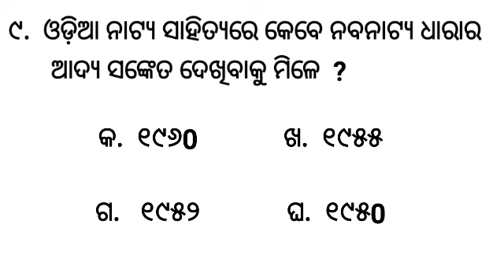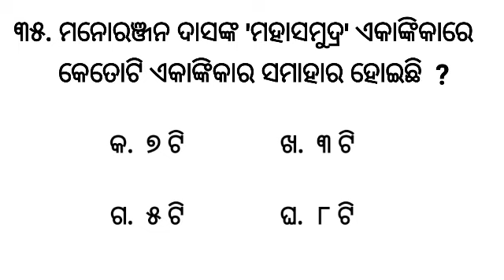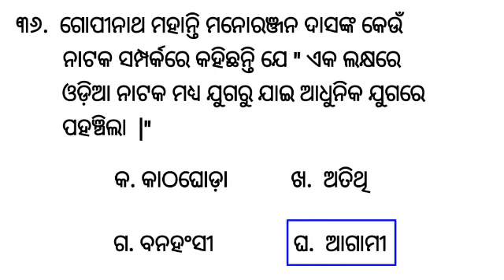MANORANJAN DAS || UGC NET ODIA || UGC NET ODIA QUESTION PAPERS || PG, PHD, SSB, OPSC